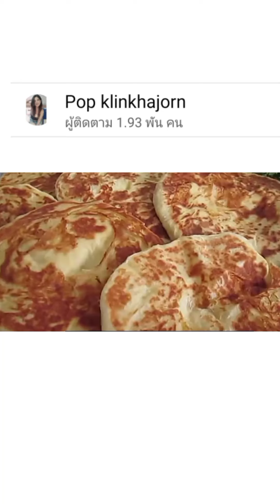popklin สูตรขนมปังเนย/แผ่น/เนื้อสัมผัสคล้ายแป้งโรตี